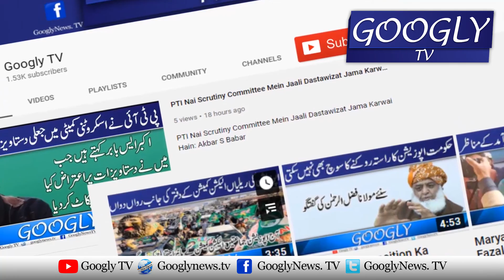Kashmir Aur Palestine | Mein Insani Haqooq Kei Pamali Bund Kei Jayay | Mishaal Malik | HumanRights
Googly Tv is a Digital Media Project - consisting of a web news portal and a YouTube channel. Googly gives a variety of news about politics, showbiz, food, health, tourism, sports, history and archaeology. The motto of the  Googly tv is "The Uncensored Media".